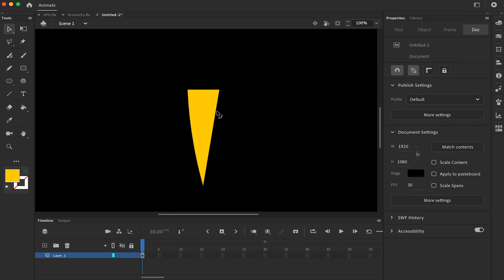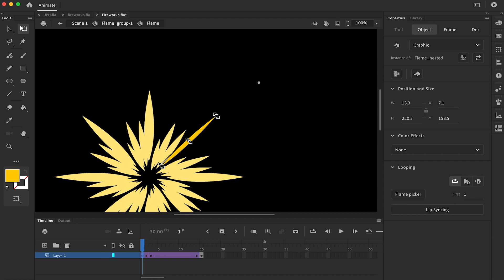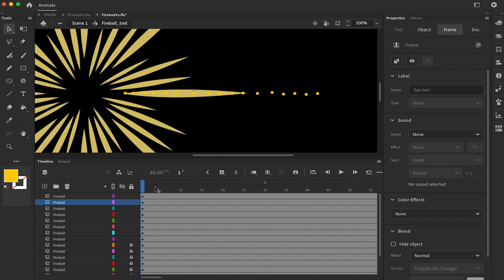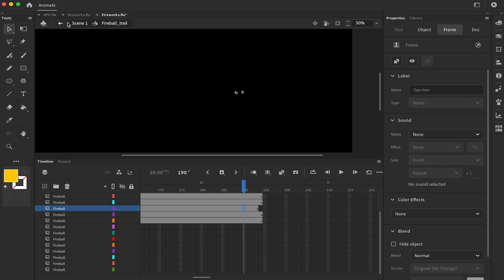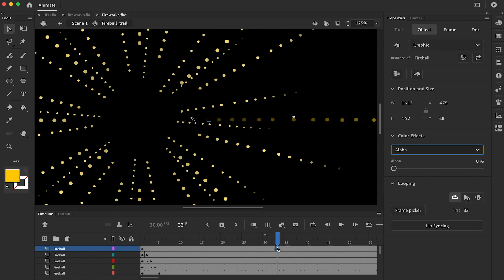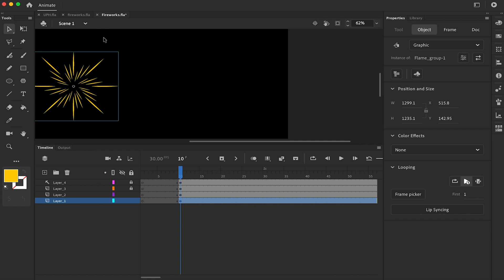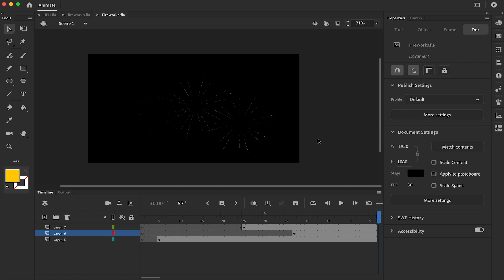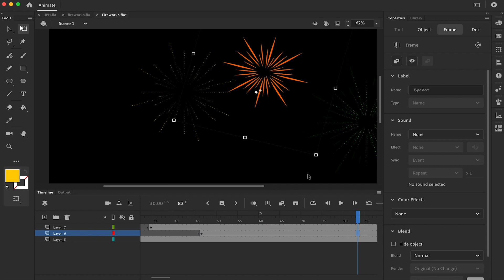Animate Fireworks In Adobe Animate CC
Time-lapse video animating fireworks with Adobe Animate CC. Here's an over-the-shoulder view of how I make design and animation decisions while i work. I started this animation with just a vision in my head. I took advantage of nesting animations and re-using symbols which is always a very efficient way to produce animations of this nature where objects and motions are repeated.